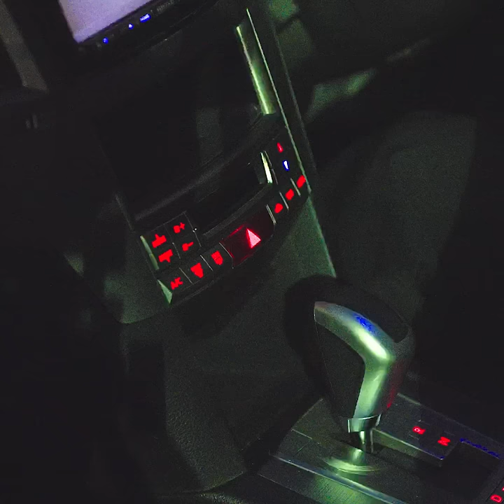商品紹介 【パープルセーバー】 オートバックス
オートバックスの、この夏のお出かけにオススメ商品紹介！
エーモン　パープルセーバー
ご購入はお近くのオートバックスで！
【オートバックス（AUTOBACS）公式】